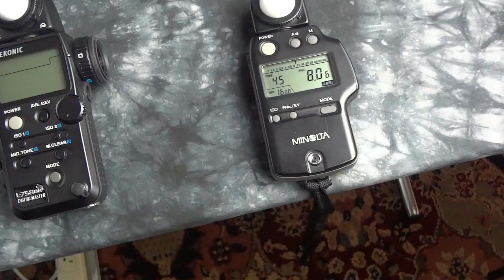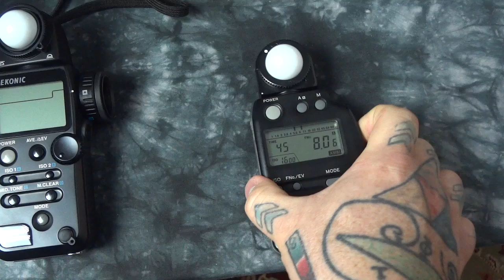Nonsense! "Throwback-Technology" does what NO camera can do: Lighting Ratios